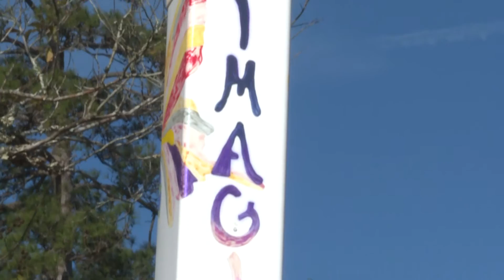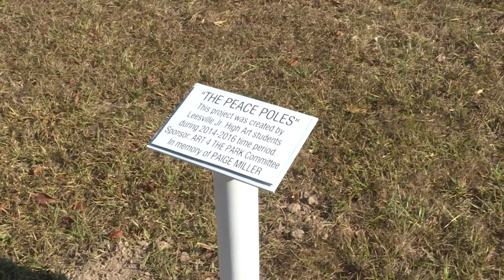"May Peace Prevail on Earth"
Shot, edited, written and voiced by Lydia Magallanes for KALB NBC 5.

Leesville, LA (KALB)  Isabelle Massart Bursch has been an art teacher at Leesville Junior High for 14 years. A Belgium native, she came to the U.S. as part of a program to teach French in Louisiana schools.

"Then I met my husband and the rest is history" said Massart-Bursch with a laugh.

Now Isabelle is combining two of her passions, art and the community she fell in love with years ago with the Art 4 the park project. with the help of her art students, 'Peace Poles' now stand in Magnolia Park bearing the words 'May Peace Prevail on Earth' in six languages.

"The students were really motivated. They went and asked family members who spoke different languages, can you translate 'May Peace Prevail on Earth'."

It's a sculpture project borrowed from Japan that began in 1955.

"Now they have Peace Poles in about 180 countries in the world."

At a time of division and violence in America, Isabelle says the message of unity is important now more than ever.

"When you watch the news, it's always violence. To me it's the most important message. Let's talk, let's take the time to understand different culture, appreciate different culture. And it starts with the young generation I think they really enjoy sharing that message."

A message that adds a little color to the community, made with love.

"(I think) Violence is often fueled by misunderstanding so if we take the time to listen if we take the time to understand and not impose our views on one another, just respect our views...I think the world will be a better place."